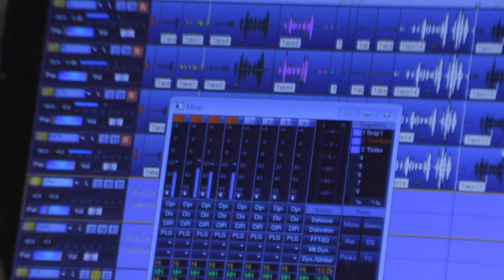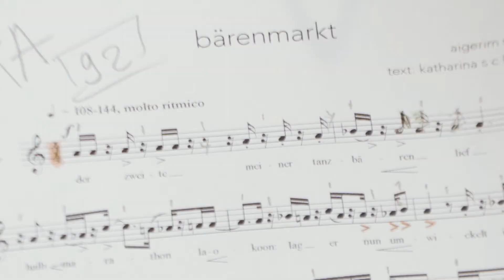o luna mia - Pia Davila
o luna mia

Sopranistin Pia Davila veröffentlicht mit o luna mia ihre Debüt-CD – und damit ein Zeugnis ihrer stimmlichen und persönlichen Facetten: „Ich wollte nur Lieder singen, die mir richtig am Herzen liegen. Etwas, das mich wirklich angeht. Und dabei die Variabilität und die Breite meiner stimmlichen Möglichkeiten widerspiegeln.“ So ist mit o luna mia ein berührendes und gleichzeitig beeindruckendes Album entstanden, auf dem Pia Davila ihre Wandelbarkeit unter Beweis stellt.

Neben frühbarocken Werken des Italieners Tarquinio Merula, der laut Davila „unglaublich lustige Geschichten erzählt“, präsentiert die Sopranistin impressionistische Lieder Claude Debussys, stilistisch „zwischen dem Hang zum Nachdenklichen und dem Frischen, Aufgeweckten“. Mit Lorenzo Romano und Aigerim Seilova sind auf o luna mia außerdem zwei zeitgenössische Musikschaffende vertreten. Insgesamt fünf Weltersteinspielungen finden sich auf der CD, deren Titel der Oper La Luna von Lorenzo Romano entlehnt ist.

Mit Romano und Seilova verbindet die Sopranistin eine enge Zusammenarbeit. „Aigerims Idee, von nur einem Ton auszugehen – da erkenne ich mich wieder! Manchmal sind Kompositionen für die Stimme so vielschichtig, dass ich mich nicht entscheiden kann, was genau ich hören möchte. Daher wollte ich für die CD ganz schlicht von nur einer Linie ausgehen, die alle Komplexität in sich trägt. Aigerims Art von Musik berührt mich durch die Einsamkeit der Stimme.“ Für die CD hat Aigerim Seilova Gedichte der Schriftstellerin Katharina Schultens vertont. Pia Davila ist fasziniert von der tiefen Emotionalität der Texte, die gleichzeitig eine große Klarheit in sich tragen. „Sie sind sehr eigen, sehr rythmisch, dadurch eignen sie sich sehr gut für die Musik. Modern, ohne modern sein zu wollen. Und: Wir sind ein tolles Frauenteam!“ beschreibt sie die Zusammenarbeit.

Nicht nur Seilova bedient sich für ihre Kompositionen bereits bestehender Verse: Lorenzo Romano nutzt alte Texte des Astronoms Giordano Bruno, der im 16. Jahrhundert das Weltall erforschte, Debussy ließ sich für seine zwei Varianten des Clair de Lune von Paul Verlaines Gedichtsammlung Fêtes galantes (1869) inspirieren.

Davilas Debüt ist ein Konzeptalbum; Verschiedene Lieder des Nachthimmels aus Romanos Oper umspannen Lieder der Sonne, des Tages und der irdischen Leidenschaften. Alte und Neue Musik ergänzen sich dabei zu einem großen Ganzen, nicht ohne ein Augenzwinkern: „Ich bin ständig auf der Suche nach dem Humor in der Klassik. Neben den sinnlichen und schön anzuhörenden Liedern habe ich auch viele lustige Lieder ausgewählt, mal mit verstecktem, mal mit klar formuliertem Humor.“ „Spielerisch und herausfordernd“, so beschreibt Pia Davila ihr Album. Diese Zusammenstellung macht Spaß und bereichert. Beim Hören genauso wie beim Singen.